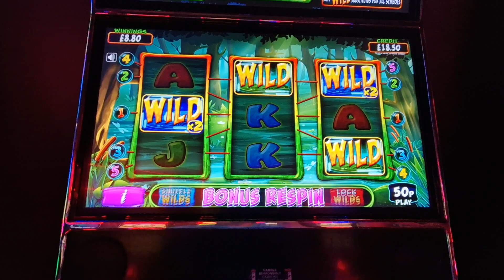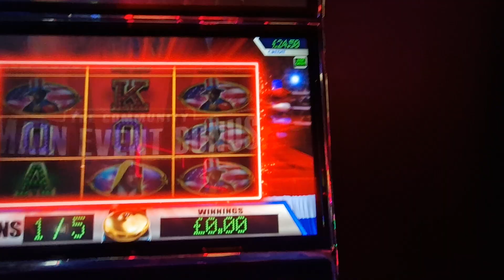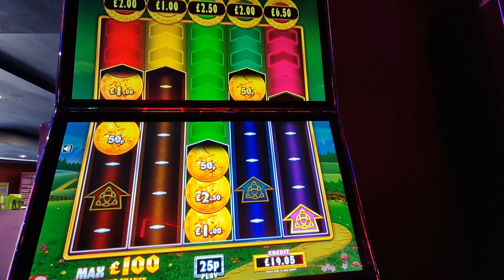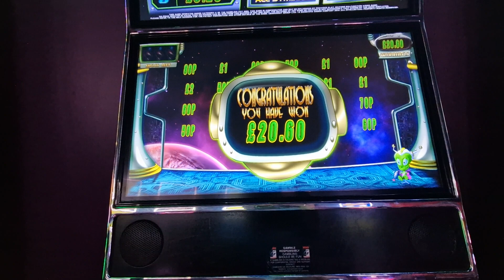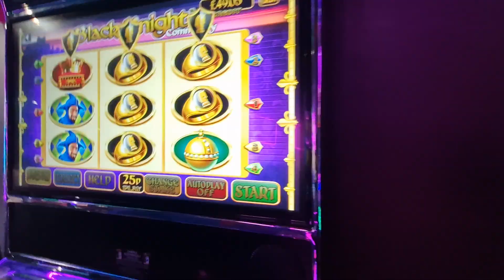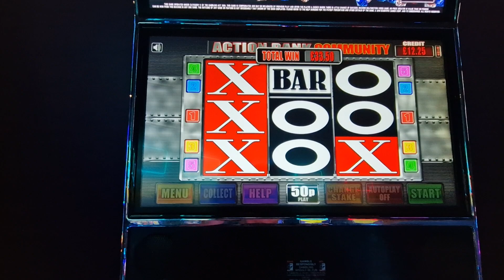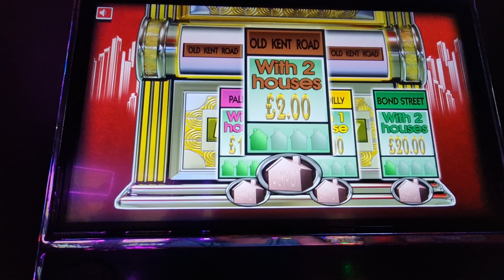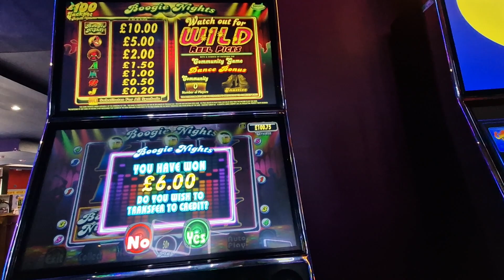bingo slots money mad martians boogie nights crazy trail & more £100 jackpots